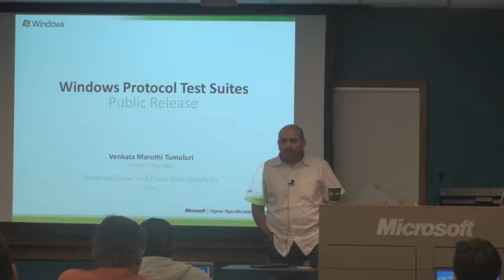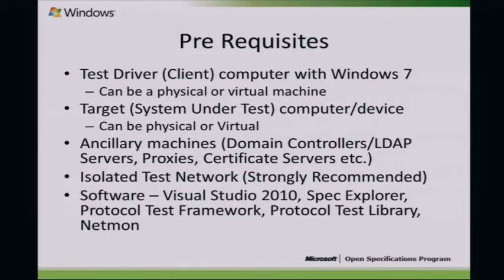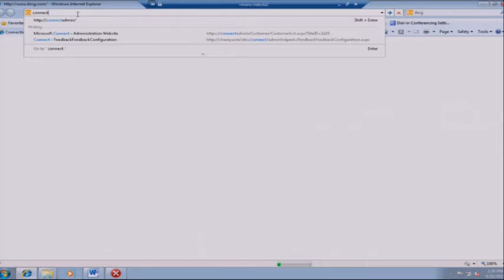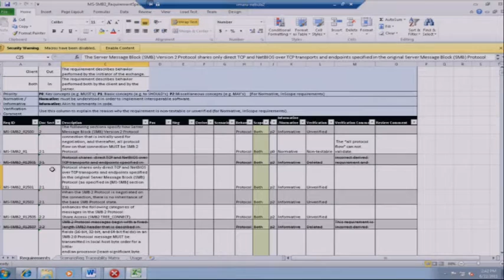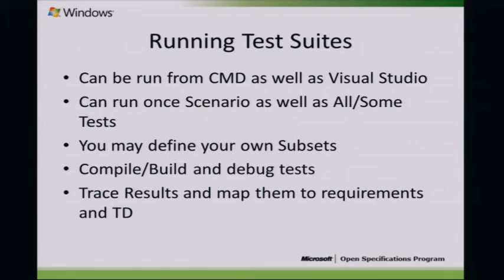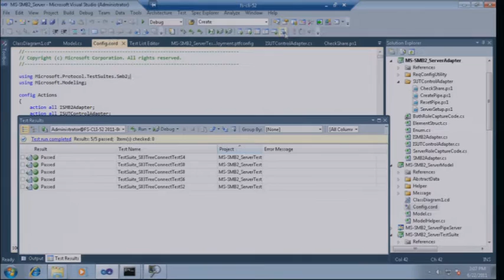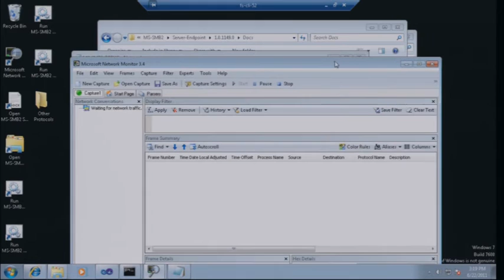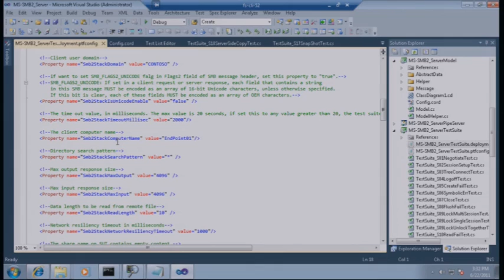Windows File Sharing and SharePoint Protocols Plugfest 2011 Protocol Test Suite Public Release 2011